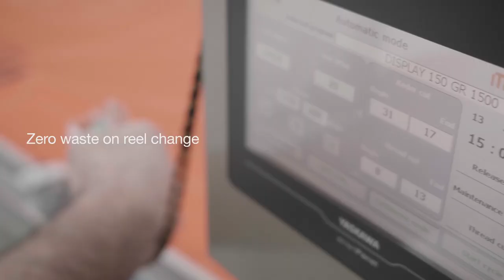MX Event +SEAS - Fully automatic SEG sewing machine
Take the next step in the SEG finishing with our fully automatic sewing machine, the patented MX Event +SEAS. Developed for companies that have high production of flat keder sewing, this machine is a game-changer and will improve workflow and productivity.
With its user-friendly interface and automation, the MX Event +SEAS can be operated easily by your workforce, eliminating the need for a sewing expert. You can optimize human resources, maximize efficiency and reduce costs.